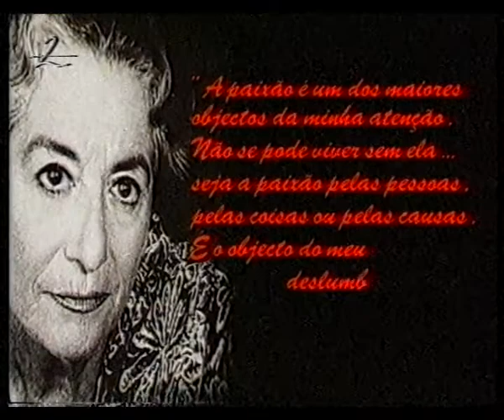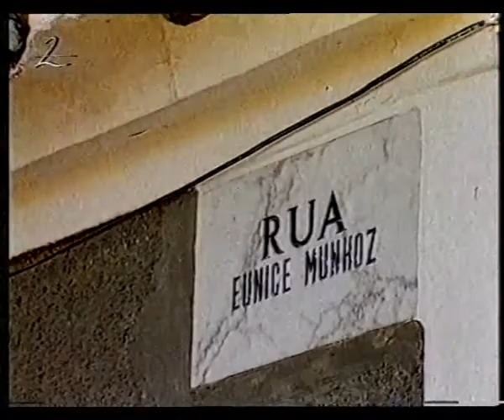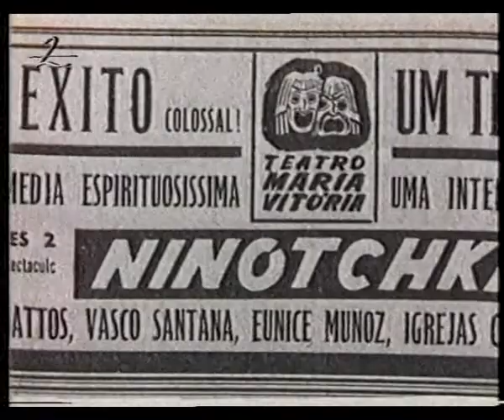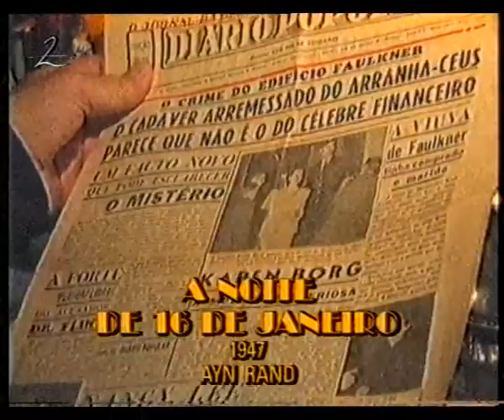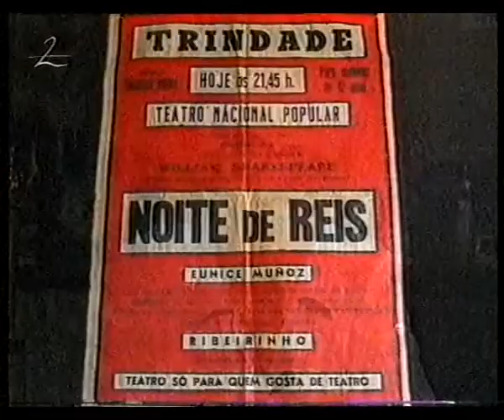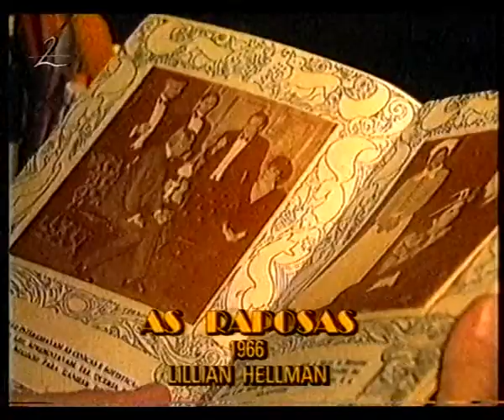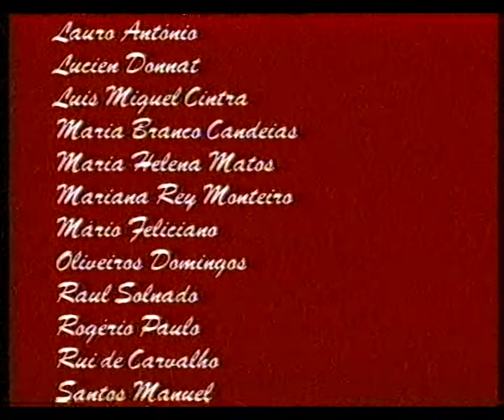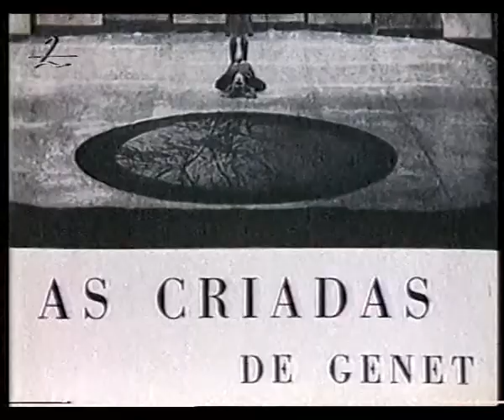Eunice Munoz 50 anos de Carreira - 1991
Um programa do departamento de documentos e eruditos.
Canal 2
Centro de Produção de Lisboa
RTP 1991